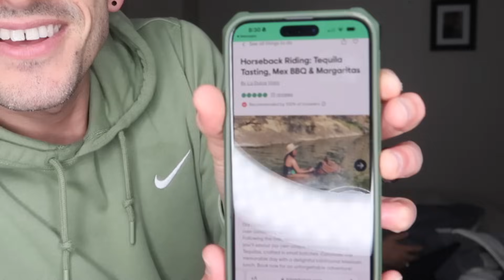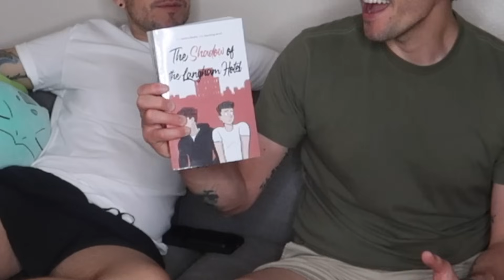The Rabbit Kicking Husband || Husband & Husband #386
AVAILABLE TODAY! Jon's newest book THE SHADOW OF THE LANGHAM HOTEL: please follow the Amazon link to order the eBook or Paperback:

If you'd like to help us out by reading and reviewing our books on Amazon:
REAPER BOYFRIEND Series
THE GHOST OF BUXTON MANOR Series
FAIRY BOY Series

To order any of our physical books, our web store is